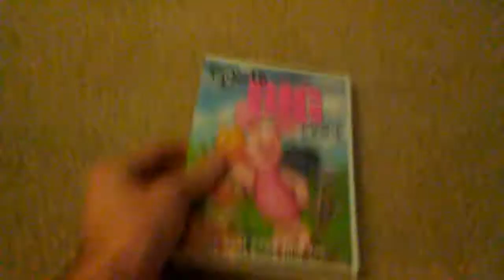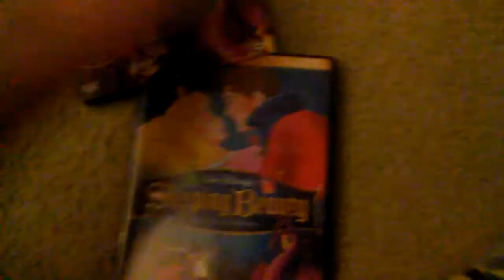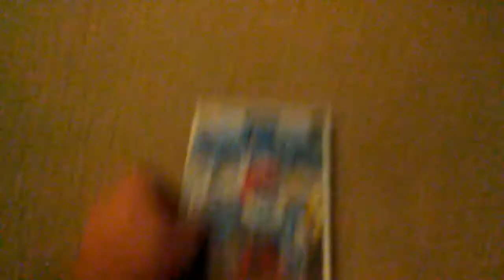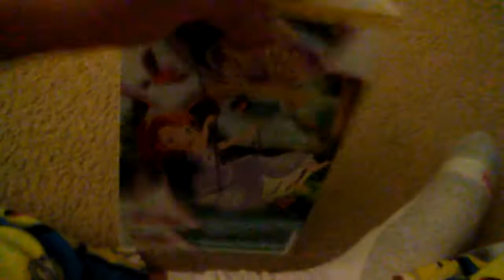My DVD Collection (2020 Edition) Part 15